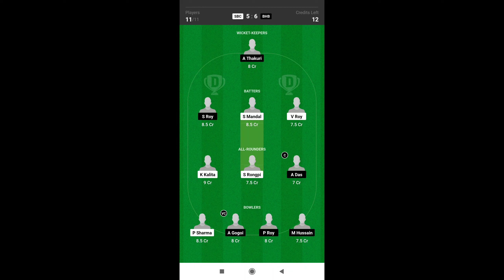SBC vs BHB Dream11 Prediction Today Match || SBC vs BHB Dream11 Team || Assam T20 Dream11